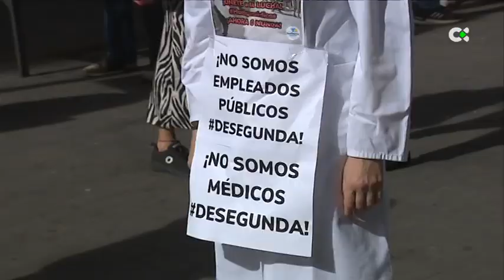El sindicato de médicos rechaza el acuerdo de estabilización: «Es insuficiente»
El Sindicato de Empleados Médicos de Canarias ha convocado este viernes una concentración frente al Hospital Universitario de Canarias (HUC) para expresar su renuncia al acuerdo alcanzado por el gobierno para estabilizar a 12.146 sanitarios públicos, por considerarlo "insuficiente" y afirmar que los coloca como "empleados de segunda".

Informa: Redacción Televisión Canaria